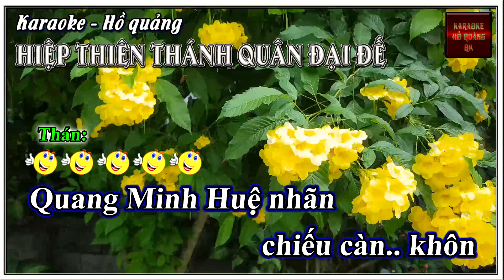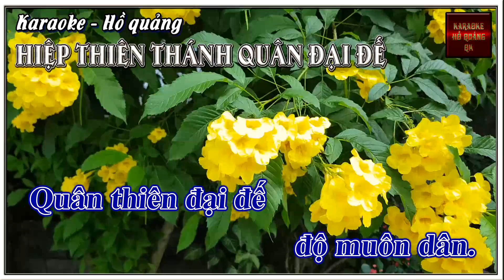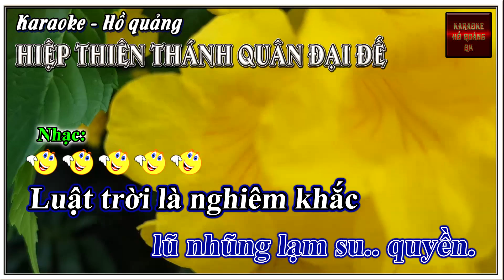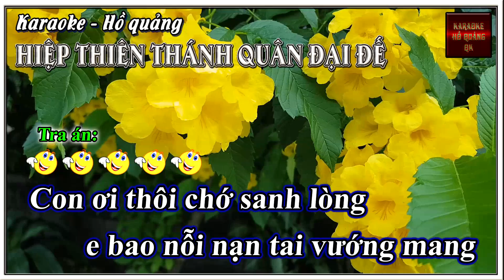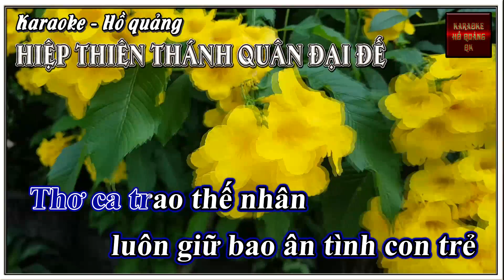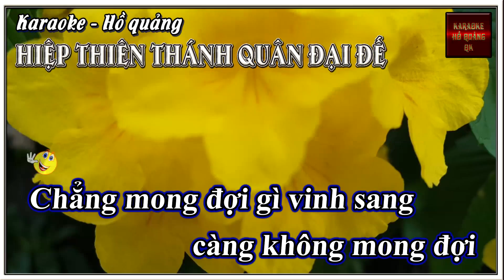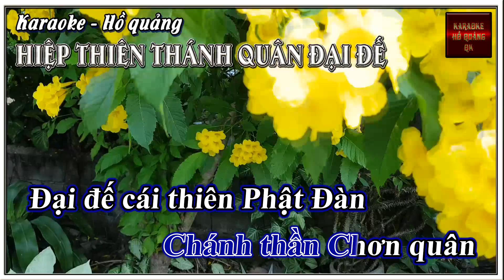KARAOKE HIỆP THIÊN THÁNH QUÂN ĐẠI ĐẾ | HỒ QUẢNG